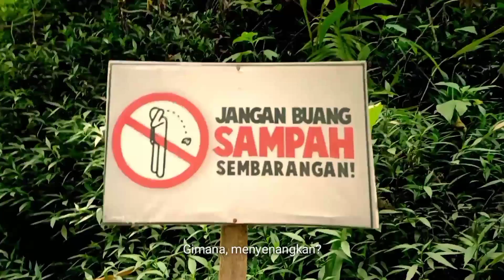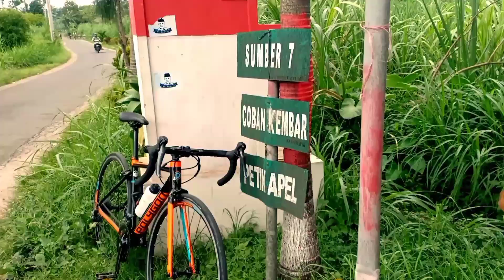Wisata SUMBER PITU TUMPANG - Tempat Hits Gowes di Malang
Air Terjun Sumber Pitu
Krajan, Duwet Krajan, Kec. Tumpang, Malang, Jawa Timur 65156

Dinamakan dengan Sumber Pitu, karena memiliki tujuh mata air yang keluar dari pinggiran tebing dari celah-celah batu, pemandangannya sangat indah akan membuat siapa saja yang berkunjung ke sana akan menjadi bahagia.

Air dari sumber mata air ini begitu jernih dan segar, saya meminum langsung air tersebut penuh akan oksigen karena sangat alami.

Namun sayang, keindahan sedikit terganggu karena adanya bangunan beton yang begitu dipaksakan untuk dibangun tersebut. Kealamian begitu terganggu karena penataan bangunan beton dari tandon air dibangun tanpa melihat estetika dadi alamnya sendiri.

Saya bahagia bermain disana, menikmati air terjun penuh dengan rasa persaudaraan bersama teman-teman saya, sumber Pitu kau memang istimewa.